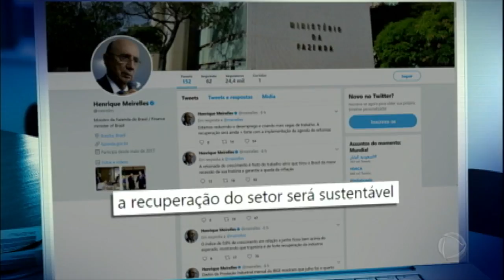Produção industrial cresce 0,8% e Governo aposta em forte recuperação do setor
O IBGE divulgou o índice que mede a atividade da Indústria Brasileira. O resultado para o mês de julho foi positivo. A indústria teve o quarto resultado positivo seguido. Em um mês de julho, foi o melhor desempenho desde 2014. Nesse ano, o setor cresceu até agora 0,8%. O ministro da Fazenda Henrique Meirelles falou sobre os números em uma rede social. Segundo ele, o crescimento ficou acima do esperado, mostrando que a trajetória é de forte especulação da indústria.